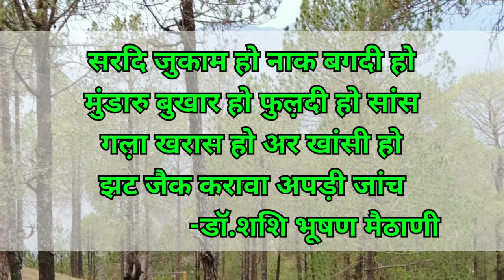Corona pandemic awareness slogans Part -5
लोकभाषा(गढ़वाल़ी) में कोरोना महामारी जागरूकता संदेश